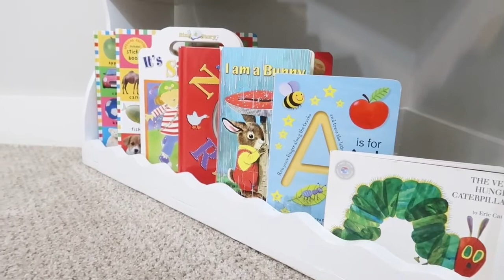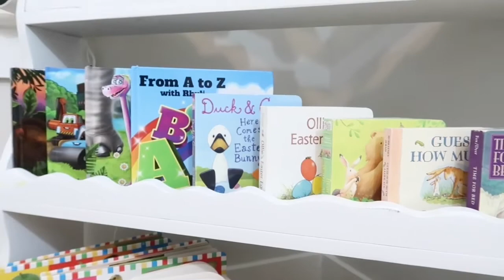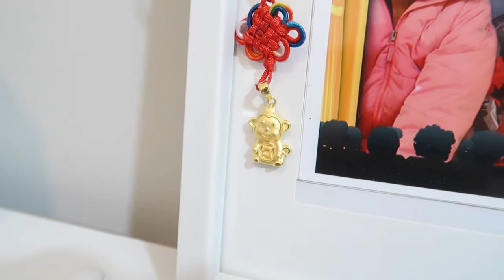✨Ideas Para Decorar un Cuarto de niñas | Limpia y decora conmigo | Toddler Girl Room Ideas| Bedroom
VIDEOS Y PRODUCTOS MENCIONADOS EN ESTE VÍDEO ⤵️

PRODUCTOS UTILIZADOS EN ESTE VÍDEO :

LED Lights ( Luces )